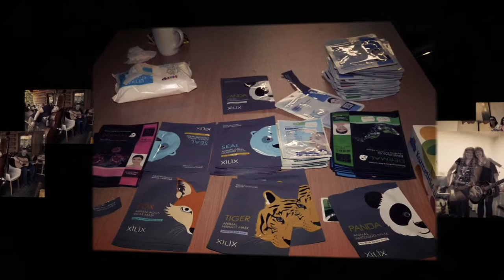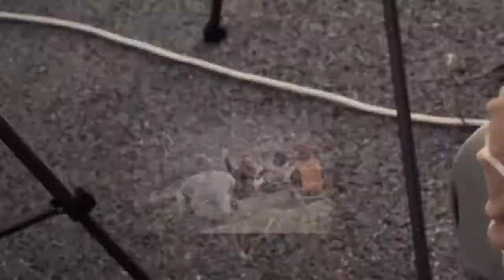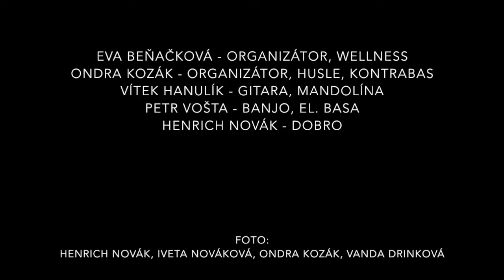Bluegrass and Wellness Workshop 2017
A unique bluegrass music workshop organized by Eva Benackova and Ondra Kozak in beautiful part of Slovakia.